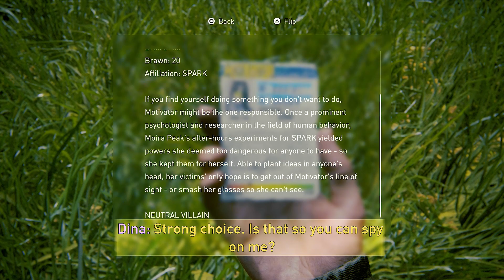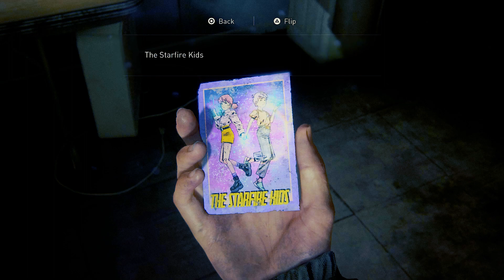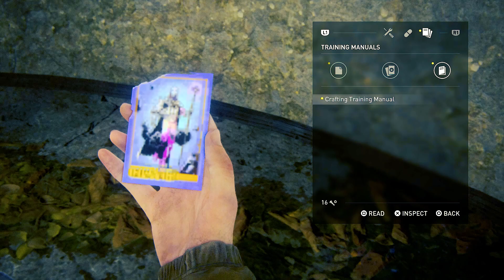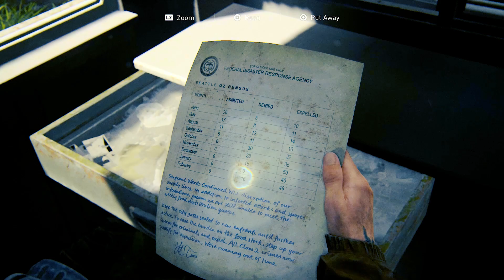THE LAST OF US 2 Causal Gameplay Part 6 - Seattle Day 1 (Hard Mode)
Five years after the events of the first game, Joel and Ellie are living in Tommy's settlement in Jackson, Wyoming. During this time, Ellie has made friends with Dina and Jesse  and entered a relationship with the former after the couple broke up. In the winter, when Joel and Tommy go missing while observing the movement of nearby Infected, Ellie and Dina go to investigate, only for the former to witness Joel being beaten to death by Abby, the leader of a small group within the larger Washington Liberation Front and the daughter of one of the Firefly surgeons Joel killed while saving Ellie in the first game. Though affected by the incident, Ellie swears revenge,THE LAST OF US 2 NightsGamingHD01,THE LAST OF US 2 walkthrough,THE LAST OF US 2 walkthrough part6,THE LAST OF US 2 part6,THE LAST OF US 2 Walkthrough,THE LAST OF US 2 Walkthrough Gameplay Part6,THE LAST OF US 2 Casual Gameplay Part6,THE LAST OF US 2 Casual Walkthrough Part6,THE LAST OF US 2 Casual playthrough Part6,THE LAST OF US 2 Casual storyline Part6,THE LAST OF US 2 Walkthrough part6,THE LAST OF US 2 gameplay part5,THE LAST OF US 2 part6,